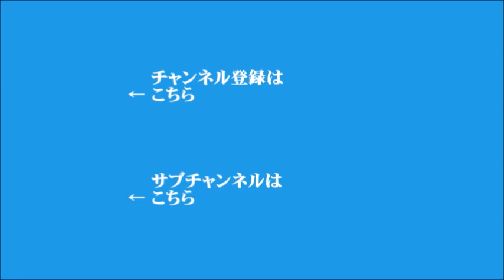【峯村健司】2022年7月8日 飯田浩司のOK! Cozy up! 今朝のニュース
▼新型コロナ、東京で第七波に入った可能性を専門家が指摘
▼イギリスのジョンソン首相が辞意を表明
▼立憲民主党の泉健太代表に聞く！参院選の公約
▼キーワード「破産国家」（スリランカの首相が国の破産を宣言）
▼愛読書から占う！中国の習近平国家主席の今